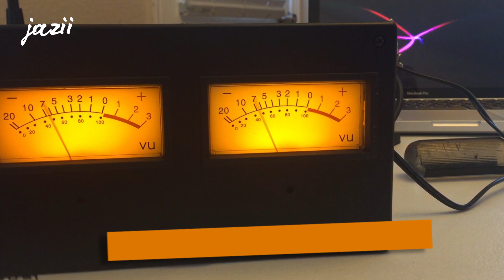Audio Production Demo Reel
Producer, musician, Engineer